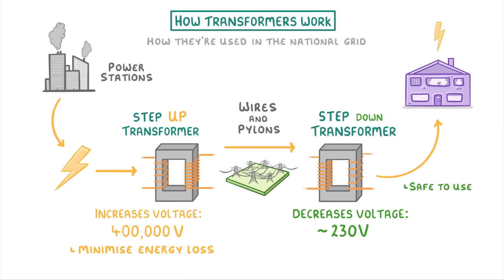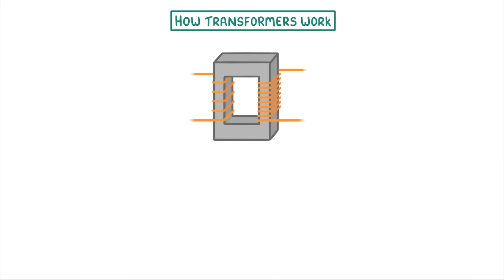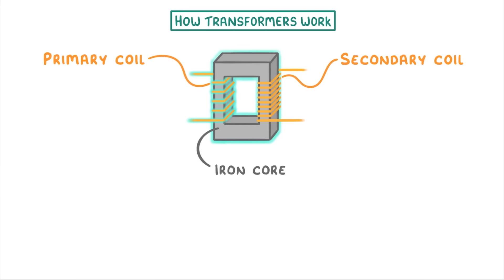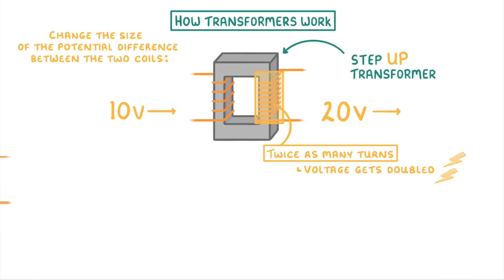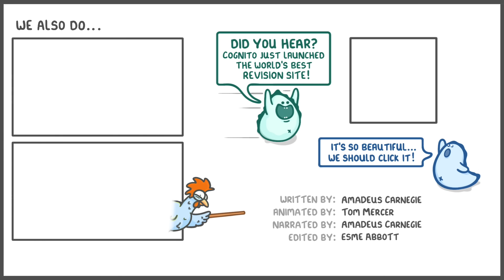GCSE Physics - How Transformers Work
This video covers:
- Brief summary of what transformers do (i.e. step up or step down the voltage)
- How transformers work

Exam board specific info:
AQA - Separate/triple science and higher tier only
IGCSE Edexcel - Separate/triple science and higher tier only
Edexcel - Higher tier only
OCR 21st Century - Separate/triple science and higher tier only
OCR Gateway - Separate/triple science and higher tier only